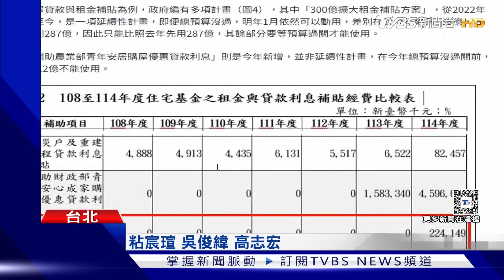為預算韓邀吃「和解飯」 卓揆期待.藍白願意｜TVBS新聞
中央政府2025年度總預算案卡關立法院，立法院長韓國瑜預計在10/4，邀約行政院長卓榮泰及朝野黨團幹部餐敘吃"和解飯"，期望解開總預算案僵局，對此今(28日)卓院長到花蓮視察，表示期待能有好的發展，而一旁的藍營總召傅崐萁也表態"會出席"。